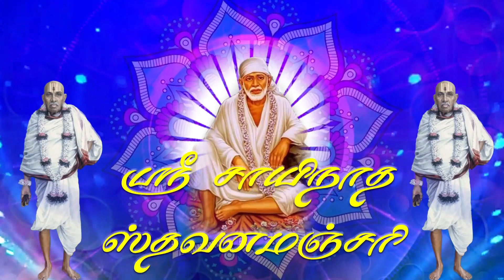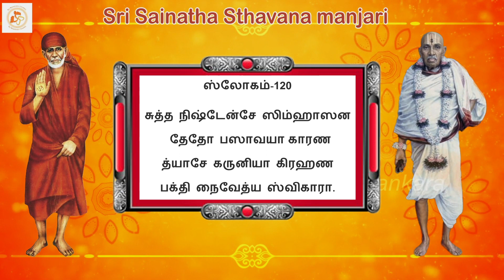Sri Sainatha Sthavana Manjari Slokam 119 & 120 ||ஸ்ரீ சாயிநாத ஸ்தவன மஞ்சரி ஸ்லோகம் விளக்க உரையுடன்